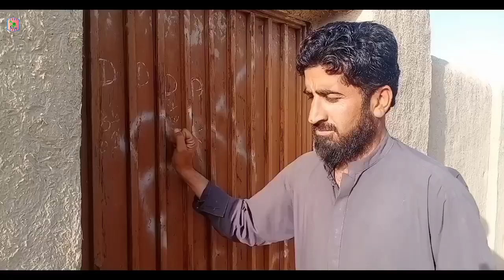Balochi Comedy Video Shoom Paad 2022